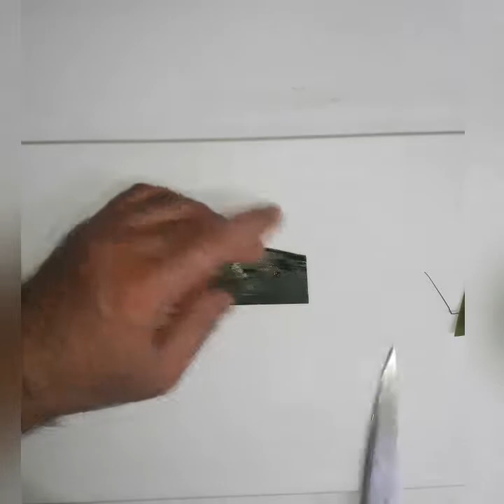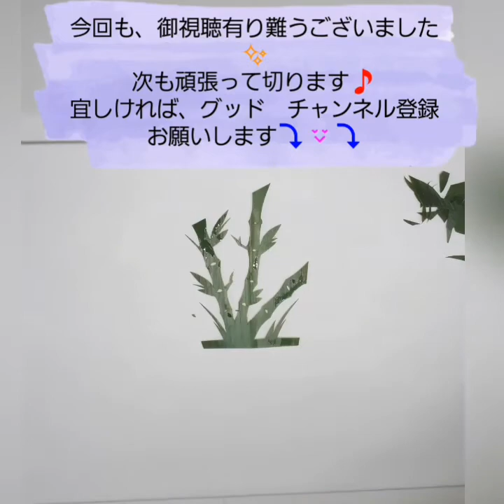竹 笹切り(はらん切り)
和食の技術…寿司屋の技術かな✨